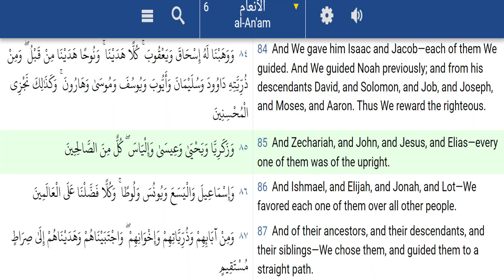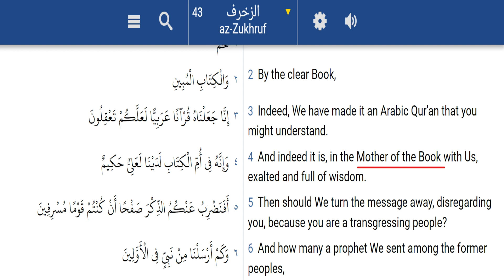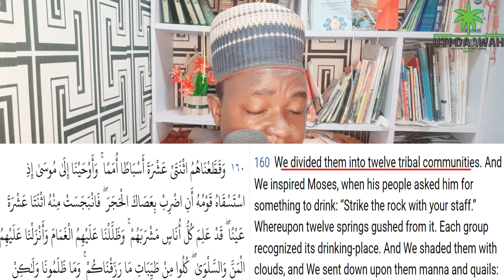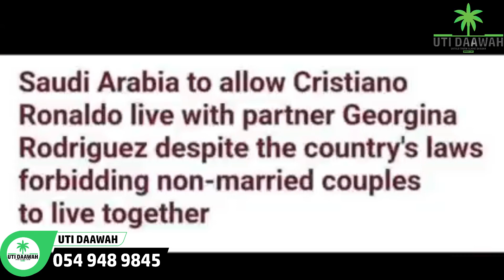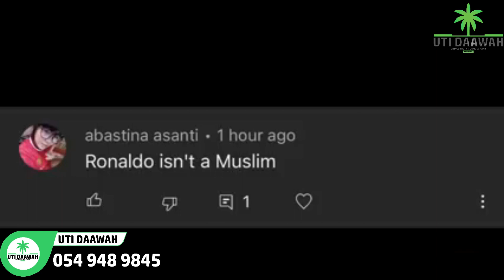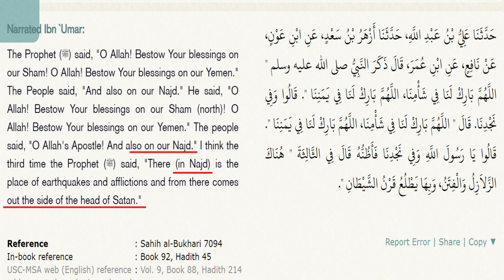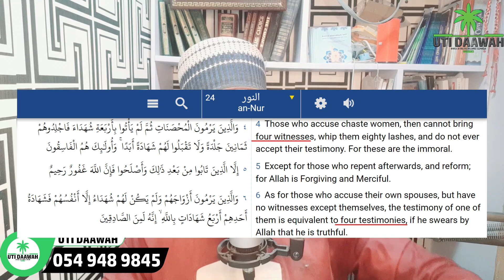CHRISTIANO RONALDO IN SAUDI ARABIA , AVRAHAM DESTROYS HIMSELF